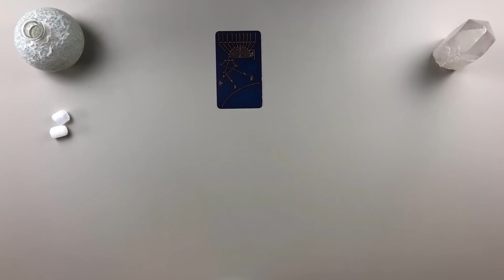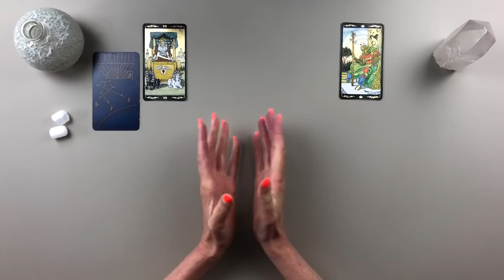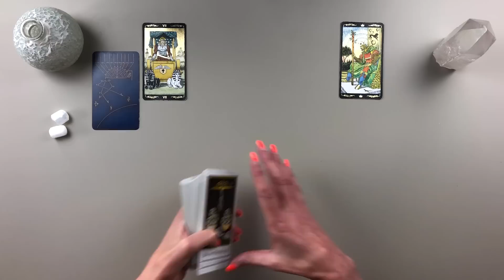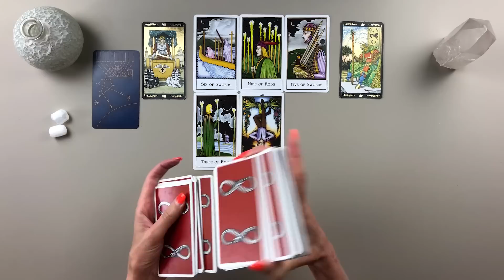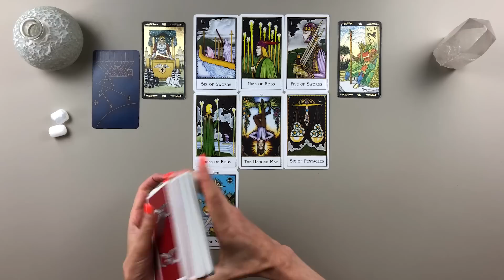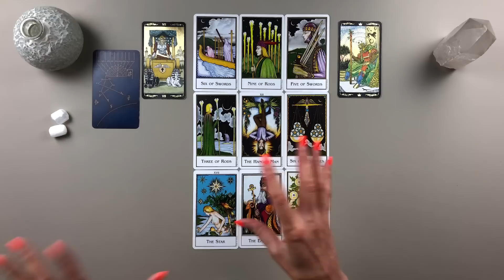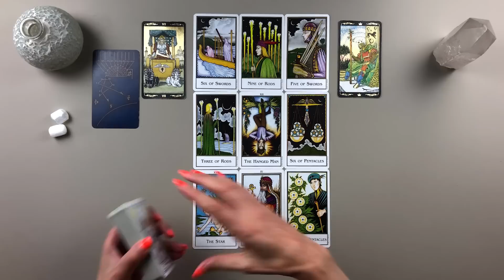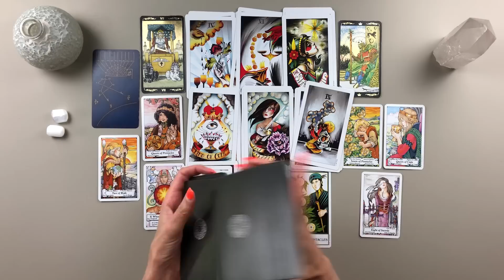Leo April 2023 Tarot - "Perfect Alignment"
🔮 Private Consultations:
Making changes here - I’m offering only ZOOM readings up to 90 minutes and they include both Tarot and Astrology. They are more in-depth and personal than anything I’ve offered in the past.

⭐️ BECOME A MEMBER AND GET MORE!

🎉 Or become a member of my SOUL SEEKERS GROUP!! 🎉

Get access to all 12 Comprehensive Readings each month, Weekly Extended Readings, as well as tons of new exclusive content (Full Moon/New Moon Readings, Q&A (first Q&A coming up this week!), Big Transit Overviews, Monthly Reflections, Astrology Education Videos and more!

💥Decks Used:
Found Items of Strange Origin Oracle
Golden Universal
New Palladini
8 of Coins Tattoo Tarot
Hanson-Roberts